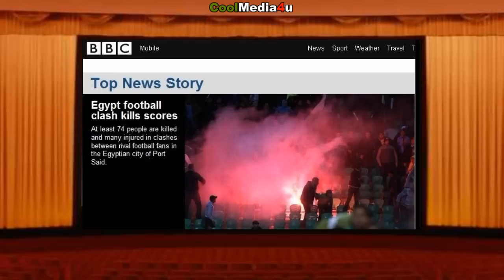Clashes in Egypt after Deadly Football Disaster News Update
Clashes in Egypt after Deadly Football Disaster

Friday 3rd February. Egypt is in turmoil as protests rage over soccer deaths spread to Suez City. Clashes erupted between protesters and security forces in central Cairo on Thursday, and spreading to Suez, with about hundreds injured. Black-clad riot police fired tear gas and rubber bullets at demonstrators.

Egyptians incensed over a deadly melee at a soccer match clashed with security forces during protests against the army-led government for failing to prevent the deadliest incident since the overthrow of Hosni Mubarak.

Five protesters have been killed so far in which 3 were shot dead by Egyptian police in the city of Suez on Thursday 2nd February. Suez city security chief denied the deaths there were from police gunfire.

Two more killed in fresh Cairo clashes today after police opened fire on a protest in Suez city.

"We received two corpses of protesters shot dead by live ammunition," said a doctor at a morgue where the bodies were kept.

Many shops in Suez were wrecked and the facade of the Suez Canal Bank was destroyed.

Police had cordoned off the Suez state security headquarters and a Justice Ministry compound with razor wire and seven burned-out vehicles lay nearby. Roads were strewn with glass.

About 3,000 people had demonstrated in front of the city's police headquarters and police fired tear gas and live ammunition, witnesses said.

Two female American tourists and their Egyptian tour guide have been snatched at gunpoint from a minivan near St. Catherine's Monastery in the Sinai. A search is underway with helicopters.

In live videos, angry protestors have been seen carrying fake coffins during the protest.

Protesters pushed through the barricades erected around the fortress-like building as clashes intensified overnight.

Demonstrators were throwing rocks through the clouds of tear gas fired by Security Forces near the Interior Ministry in Cairo, prompting hundreds to flee. Many were injured mostly from tear gas inhalation.

The Interior Ministry said in a statement that security forces were protecting the building after protesters cut the wire barricades and climbed over concrete walls in an attempt to reach the building.

The Supreme Council of the Armed Forces - still in control of Egypt until presidential elections scheduled for June - has been left gravely exposed by the latest violence, with many blaming its inability to maintain law and order for the carnage.

The Muslim Brotherhood, the dominant force in Egypt's parliament, pointed the finger at provocateurs acting on behalf of remnants of the regime of Hosni Mubarak.

A pledge to hand power to an elected president by the end of June has been triggered by fresh criticism of the ruling military council.

In Cairo and the city of Suez, protesters turned their rallies into a call for Egypt's ruling military council, led by Field Marshal Hussein Tantawi, to surrender power because of what they say is the military's mismanagement of the country's transition to democracy. More rallies were planned Friday.

In the newly-elected parliament, Members of Parliament including the Islamists who control some 70% of the chamber demanded the government be held to account during an emergency session attended by Prime Minister Kamal al-Ganzouri.